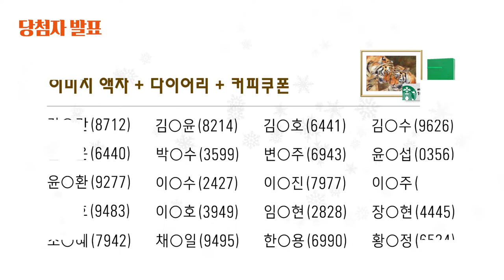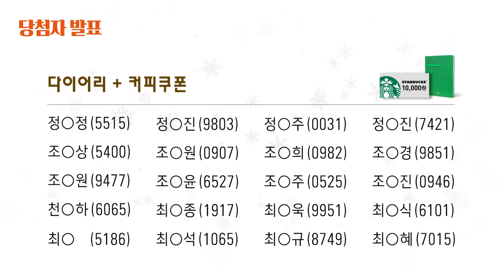코오로이 연말 SNS 이벤트 당첨자 발표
코오로이 2021 연말 SNS 이벤트 당첨자를 발표해드립니다!

이벤트 당첨자분들께 축하드리며, 그 외에 참여하신 모든 분들께도 진심으로 감사드립니다.

다음 이벤트에도 많은 관심 부탁드리며, 행복한 연말연시 되시길 바랍니다.